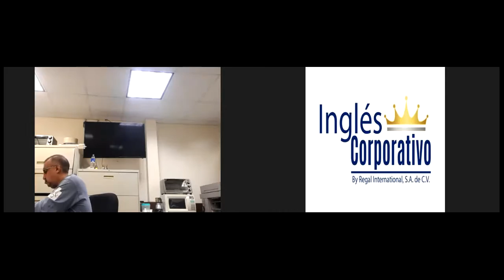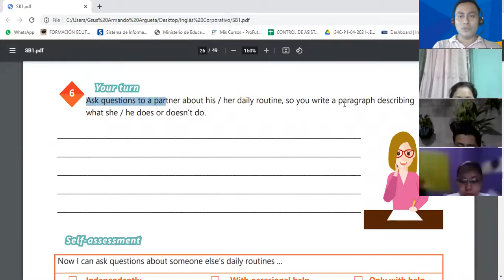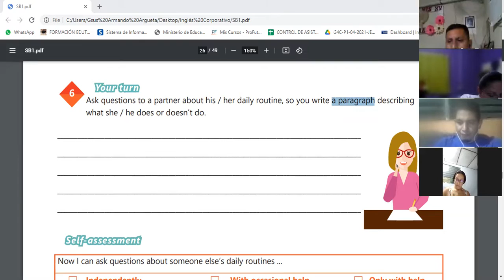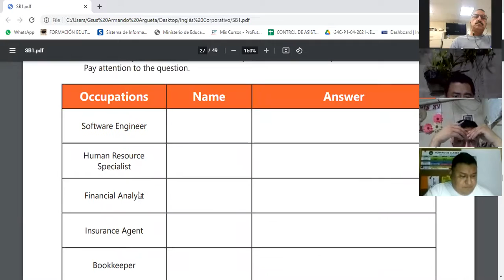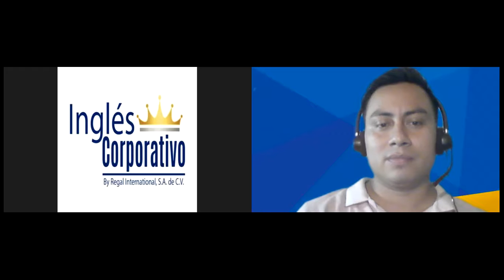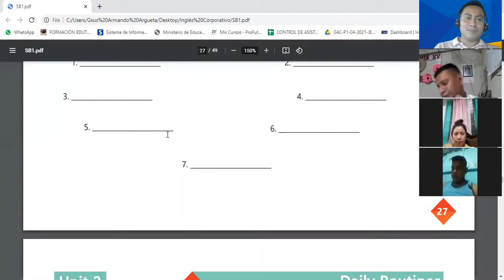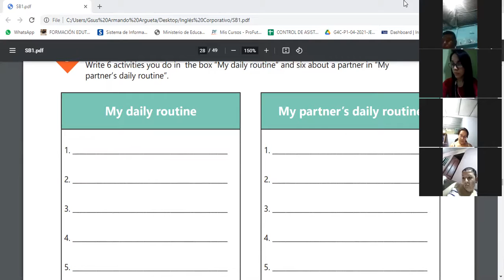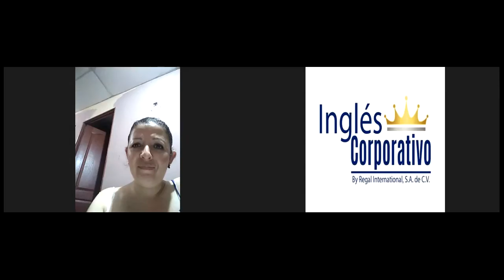Ingles Corporativo-Videoconferencia #9 VOCABULARY PRACTICE DAILY ROUTINES.